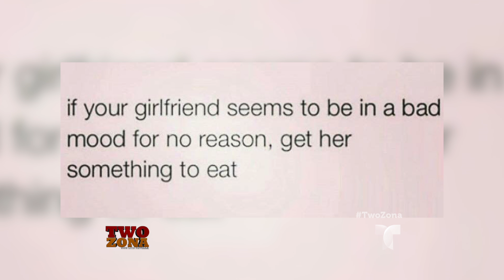Los Mejores Memes De La Semana - Agosto 8, 2016 - Two Zona - Telemundo Hartford/Springfield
En MemeZona encontrarás los mejores memes y chistes de la semana.

Sintoniza Two Zona con Luis Revilla: Sábados 5:30pm por Telemundo Hartford/Springfield y Telemundo Providence.

Conoce más a Luis Revilla:
Sigue a Luis:

Two Zona con Luis Revilla brinda entrevistas y entretenimiento con un toque único. Algunos de nuestros segmentos son la Encuesta Ganadora, ¿Qué Dice La Zona?, Two Zona Loca, y más.